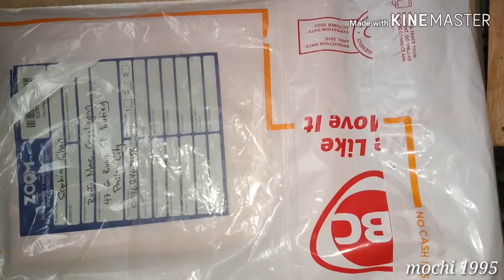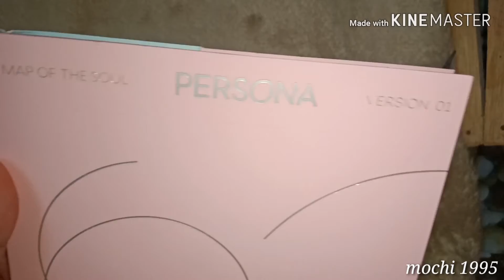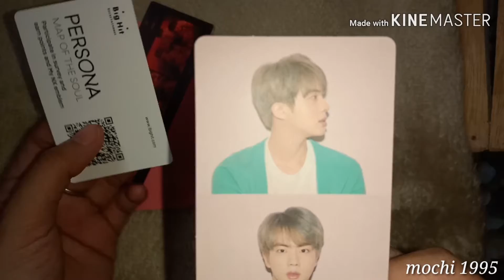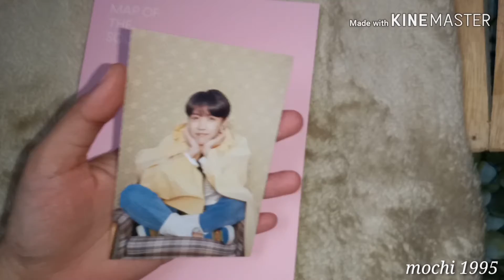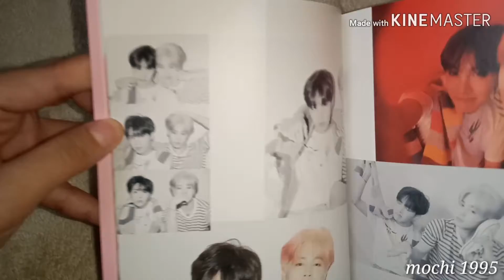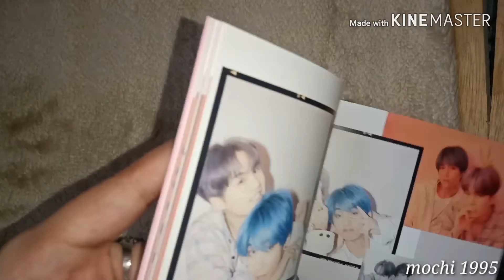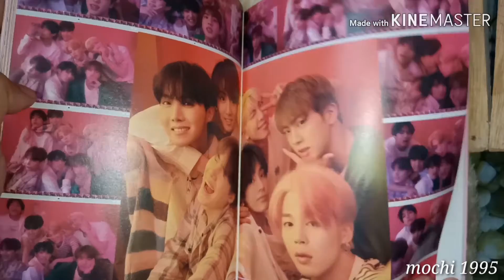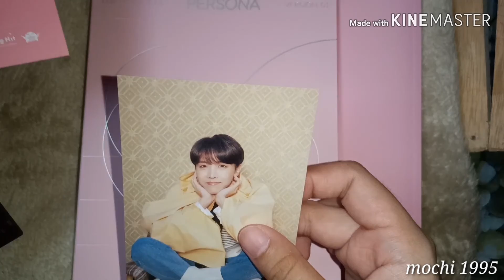UNBOXING MAP OF THE SOUL PERSONA ALBUM VERSION 1